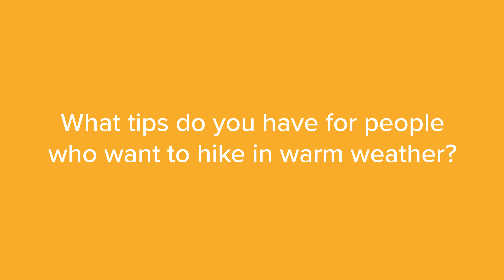Ranger PSA - Heat Strokes